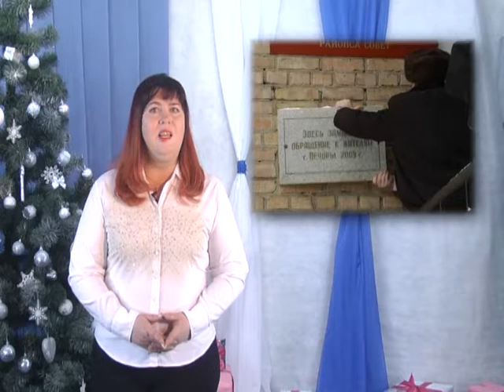Анонс ретроскопа на 19 01 2019